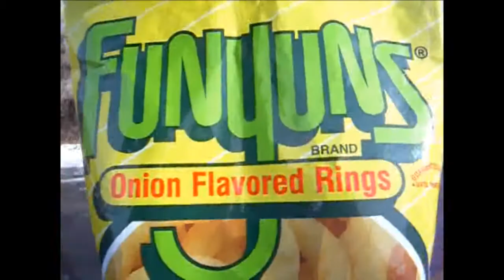WTF: What does it mean to you?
By Caleb Wendt